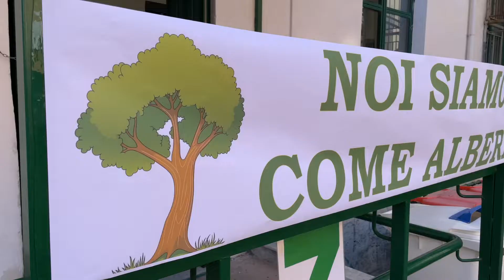“Noi siamo come alberi” Festa dell’Albero IC MONTERISI plesso MAZZETTI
Progetto Continuità Scuola Primaria- Scuola dell’Infanzia “Noi siamo come alberi” Festa dell’Albero e dei nostri Diritti… IC MONTERISI plesso MAZZETTI SALERNO